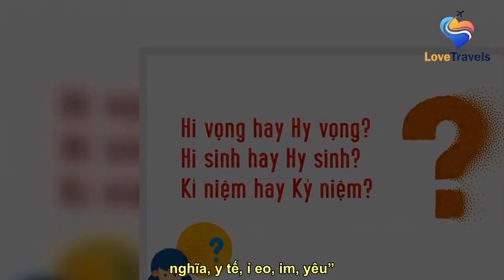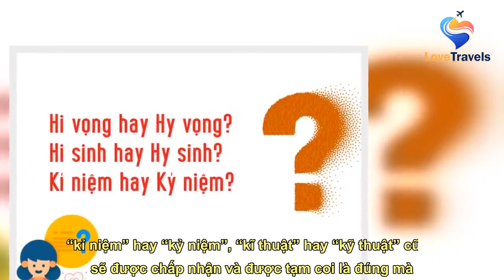Hi vọng hay Hy vọng? Hi sinh hay Hy sinh? Kỉ niệm hay Kỷ niệm?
Làm sao để phân biệt “i” hay “y”, khi nào dùng I, khi nào dùng y không chỉ là thắc mắc của riêng chúng ta mà còn là đề tại tranh luận suốt hàng chục năm qua của các nhà ngôn ngữ học. Vậy Hi vọng hay Hy vọng, Hi sinh hay Hy sinh, Kỉ niệm hay Kỷ niệm mới đúng chính tả?  ‘’i’ ngắn hay “y” dài là đúng?   Bàn về câu chuyện I ngắn – y dài từ xưa tới nay vẫn tồn tại 2 quan điểm khác nhau:  Quan điểm nhất thể i: Tất cả đều viết iQuan điểm phân biệt i/y: Có sự phân biệt i/y Trước năm 1980, việc phân biệt i/y khá phân minh. Sự tranh cãi xung quanh vấn đề này nổ ra từ sau khi có Một số quy định về chính tả trong sách giáo khoa cải cách giáo dục ban hành ngày 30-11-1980 (gọi tắt là Quy định 1980), do Thứ trưởng Bộ Giáo dục Võ Thuần Nho và Phó Chủ nhiệm UBKHXH Phạm Huy Thông ký. Văn bản này quy định như s